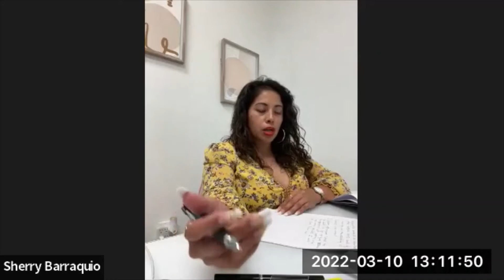Mastery Level Role Play I 03. 10. 22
✅Overcome the most common objections using the best words and strategies
✅Ask the right questions & learn what to say and when to say it
✅Learn the answers/scripts for sellers who are interviewing other agents.
✅Drive the sellers to the fair market price.
✅Answer buyer’s remorse